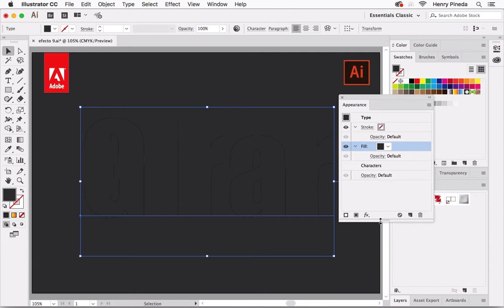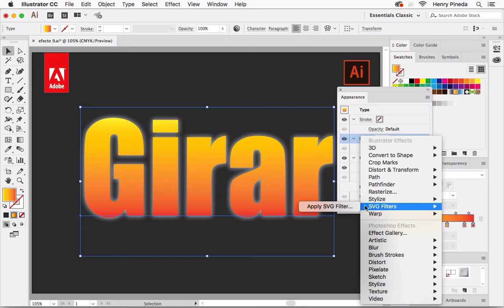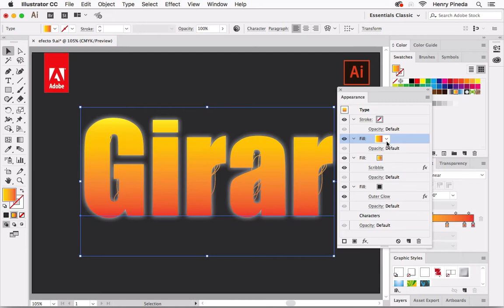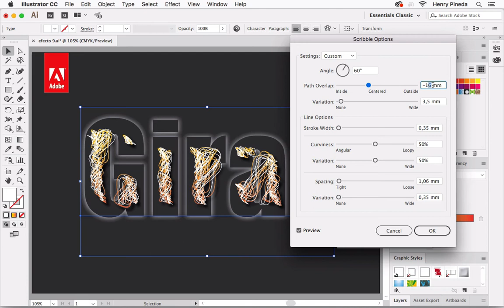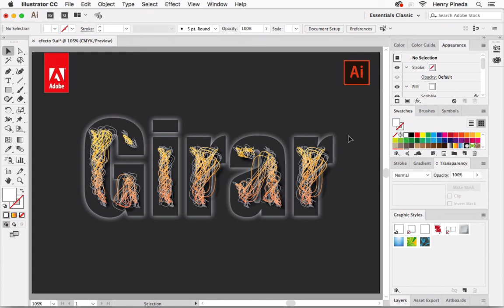✅✅✅Como crear Efecto de Garabatear en Adobe Illustrator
Como crear Efecto de Garabatear en Adobe Illustrator. Saber trabajar con Efectos es una de las decisiones más importantes que vas a tomar en tu vida a la hora de realizar un Proyecto Profesional.

Esta Master Class es parte del E-Curso Tipografía Creativa con Adobe Ilustrador.